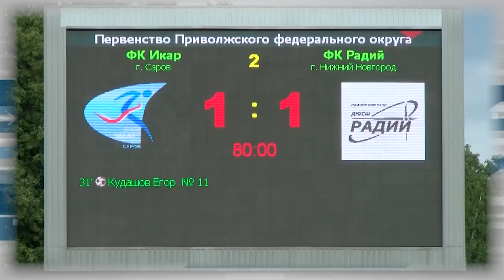Дополнительное время. 13.06. - 17.06.